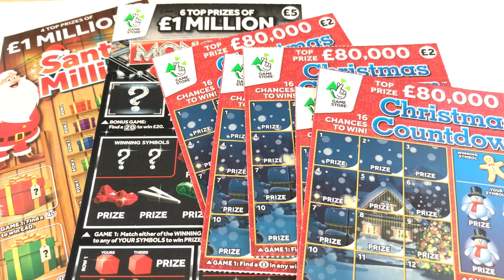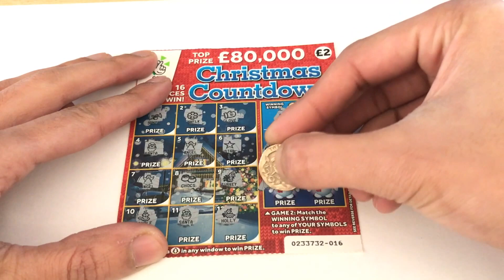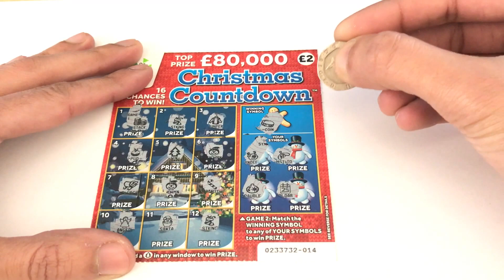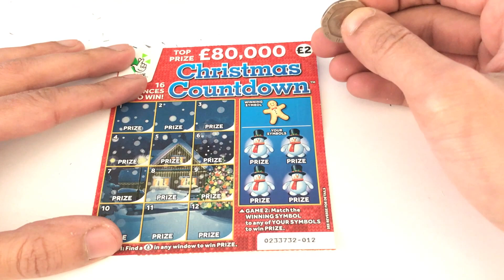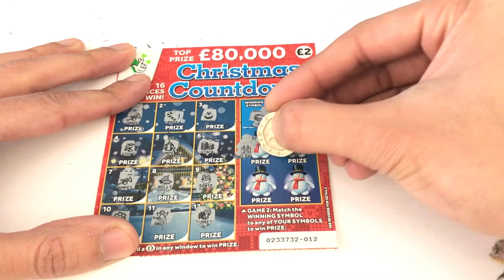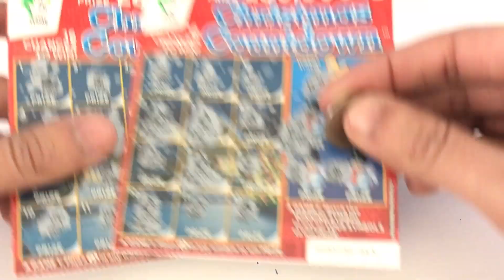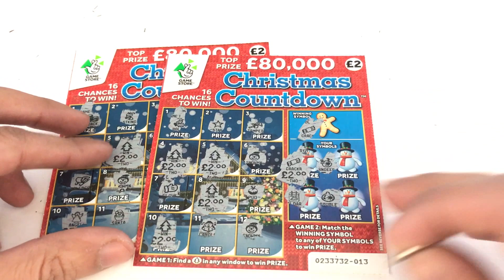Whats Behind The Door Episode 2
Hi guys welcome to the second  episode of What's behind the door.